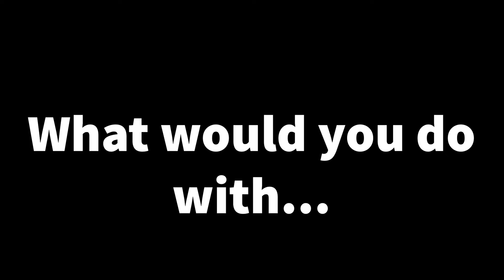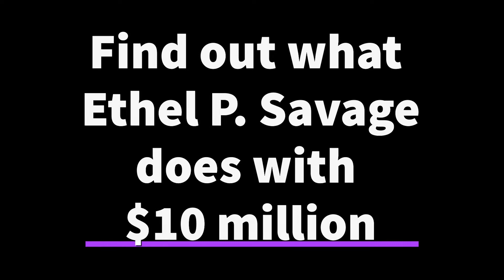KScope November 15, 2019